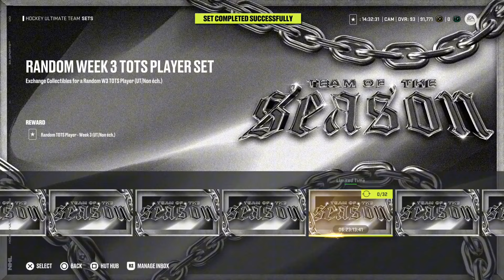NHL 24 HUT SUOMI - 200K CHOICE + 3 X Random TOTS Packs!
MrCamperfire